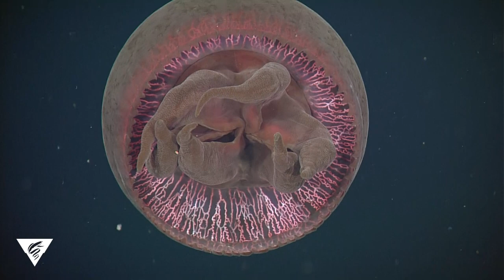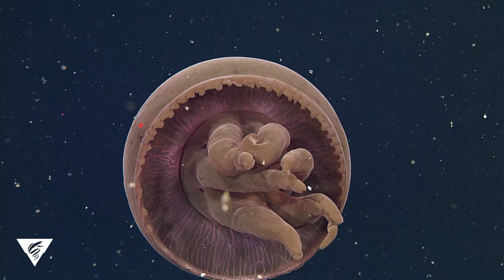Deep relaxation: Breathe deep with the big, red jellyfish Tiburonia granrojo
Give yourself a moment to breathe deep with the big, red jelly, Tiburonia granrojo.

Like a big red spaceship cruising the ocean depths, Tiburonia granrojo truly is otherworldly. Despite its large size, scientists didn't encounter it until 1993. These giant jellies are found between 600–2,100 meters (2,000–7,000 feet) and the bell can reach up to one meter (3.3 feet) across. ⁣The fact that scientists could miss something so big and with such a wide range suggests that many more surprises await us in our exploration of the deep sea.

MBARI researcher George Matsumoto discovered and described this giant red medusa with several colleagues. It was named Tiburonia granrojo in recognition of the research contributions of the ROV Tiburon, retired by MBARI in 2008. The species name— granrojo means big red, a descriptive name that biologists used to refer to this jelly until it was formally named.

Video production team: Madison Pobis, Kyra Schlining, Susan von Thun
Video editor: Madison Pobis